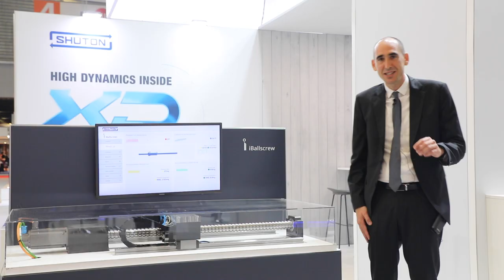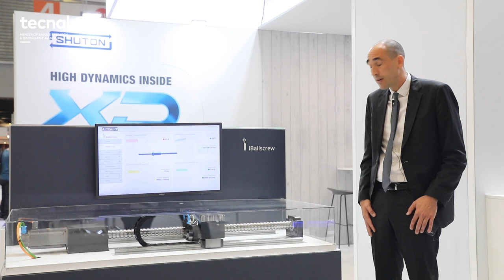Biemh2022: conversamos con Pako Juaristi, Commercial Director Ball Screws. Shuton.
La 31 BIEMH vuelve como la edición más ambiciosa en Tecnología, soluciones, propuestas de Innovación y espacio expositivo.

Llega la que posiblemente sea una de las ediciones más especiales y esperadas del encuentro de la industria: la Bienal Internacional de MáquinaHerramienta, el principal punto de encuentro del ecosistema industrial.

Creating the new manufacturing Industry together

En TECNALIA seguimos con nuestro compromiso de acompañar a las empresas en el crecimiento hacia la nueva empresa industrial. Para mostrártelo estaremos presentes en la feria en el Pabellón 1 - stand E-11.

Como en cada edición, y especialmente en esta, nos gustaría contar contigo y acercarte las soluciones ya implantadas, con un claro impacto en el negocio para hacerlo más competitivo y sostenible.